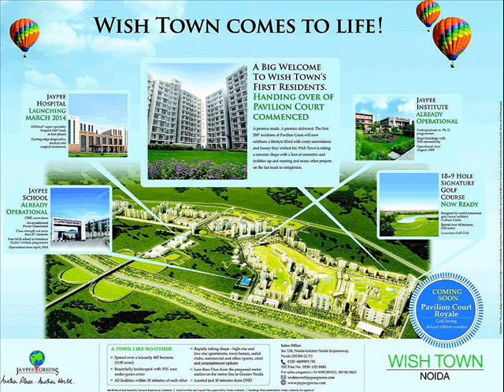Jaypee Greens Pavilion Court Royale Noida Expressway